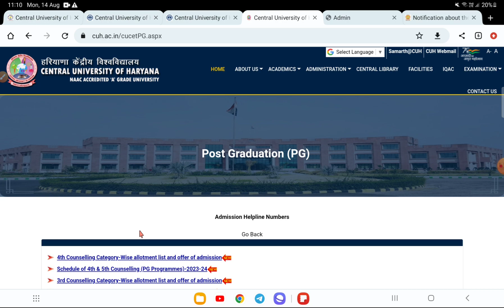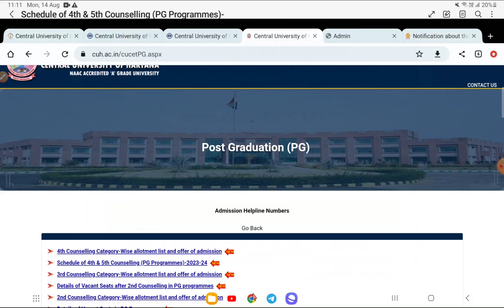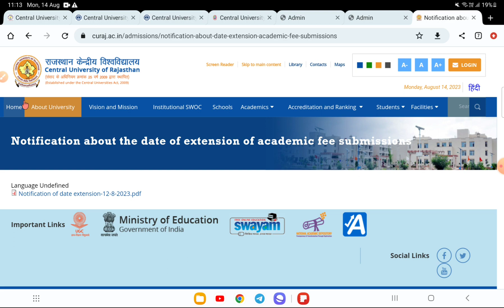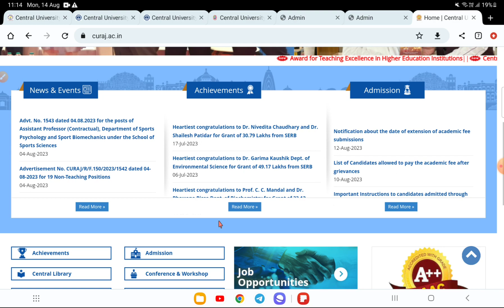CUET- PG CUT OFF UPDATE 2023 | कम नंबर वालो के लिए अच्छी खबर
cug pg admission cut off 2023
cug pg cut off 2023
cug ma cut off 2023
cuet pg low marks wali University

my personal instgram - rameshkmt98

cuj pg counselling 2023
cuj pg admission 2023
cuj pg 2023
Cuet pg expected cut off 2023
Cuet pg cut off 2023
Cuet pg cut off list 2023
Cuet pg cut off date
Cuet pg cut off kab aayega
Cuet pg ki cut off
Cuet pg cut off kitna ja sakta hai
Cuet pg cut off out of 400
cuet result
jnu admission 2023
cuet pg result
cuet pg mba cut off 2023
cuet pg llb cut off 2023
cuet pg mca cut off 2023
cuet pg political science cut off 2023
cuet pg history cut off 2023
cuet pg geography cut off 2023
cuet pg hindi cut off 2023
cuet pg maths cut off 2023
cuet pg topper list 2023
cuet pg 2023 counselling